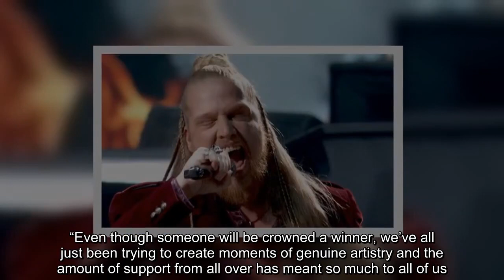The Voice Crowns a New Champion! Huntley Wins Season 24